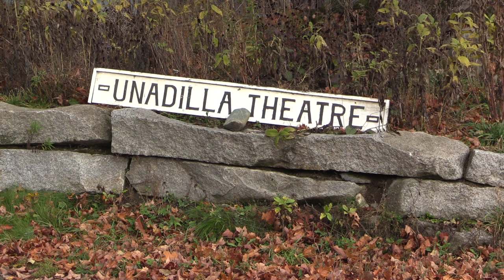P davidK 20201023&24 Hughie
October 23:
Part 1 - Dress Rehearsal
Part 2 - Performance one hour later
October 24:
Part 3 - Third Performance with improved audio